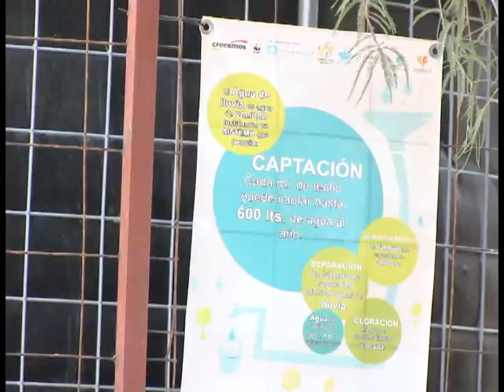Cosechan la lluvia en escuela de Durango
En la escuela secundaria número tres Jaime Torres Bodet cosechan la lluvia por medio de un domo y se acumula en un tinaco para reutilizarla, incluso para el consumo humano. Los alumnos de esta institución educativa ya adoptaron medidas para el uso racional del líquido.